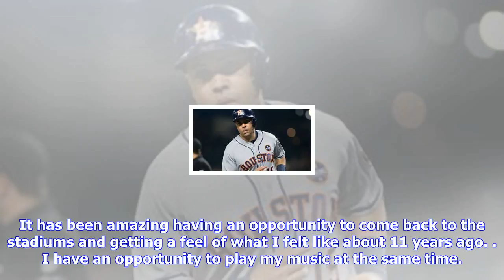Breaking News | Geovany soto's family in puerto rico 'in good spirits' after hurricane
Geovany soto's family in puerto rico 'in good spirits' after hurricane

White Sox catcher Geovany Soto said he was shocked when he saw the first images of destruction in hi...